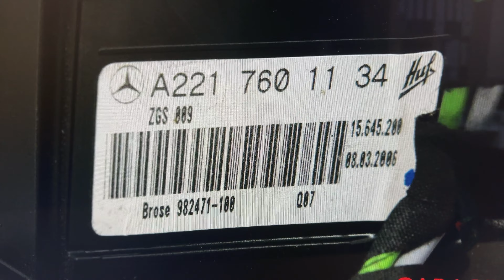S-Klasse W221 - Tür komplett zerlegt weil Softclose und Keyless Go kaputt!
Heute zerlegen wir die komplette Fahrertüre an einem W221 Mercedes Benz S-Klasse, um das Türschloss auszubauen. Dazu muss die ganze Türverkleidung ausgebaut werden, sowie die das Metall Panel darunter. Hier ist die Servoschließung ohne Funktion und das Keyless Go geht nicht. Spanndes Video.

Today we disassemble the complete driver's door on a W221 Mercedes Benz S-Class to remove the door lock. To do this, the entire door panel must be removed, as well as the metal panel underneath. Here the servo lock does not work and the keyless go does not work. Exciting video.